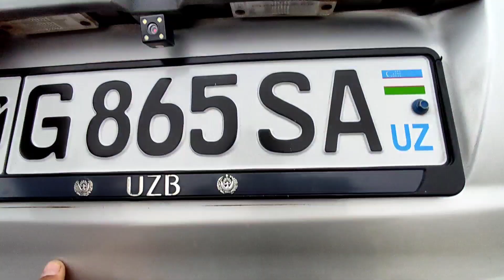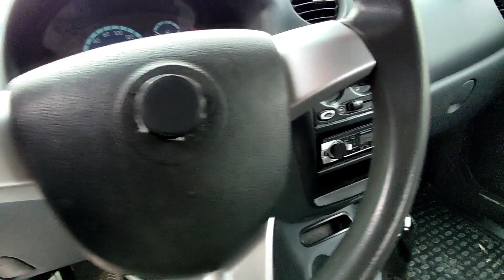MATIZ DAVRI KELDI! 4 DEKABR 2021 YIL Матиз Заз Форза нархлари АНДИЖОН МОШИНА БОЗОРИ